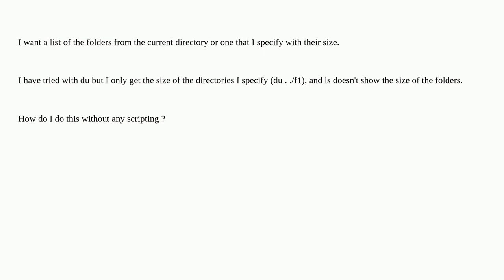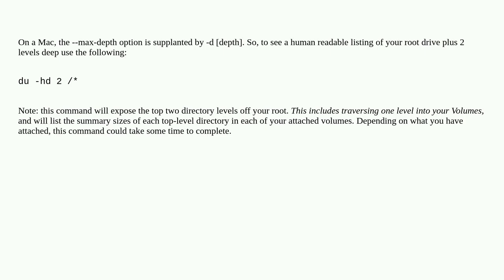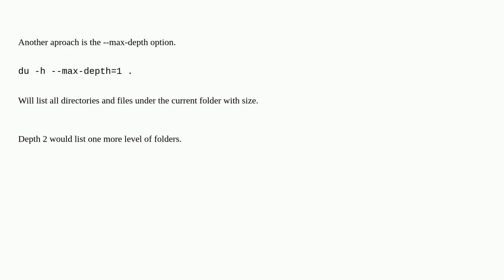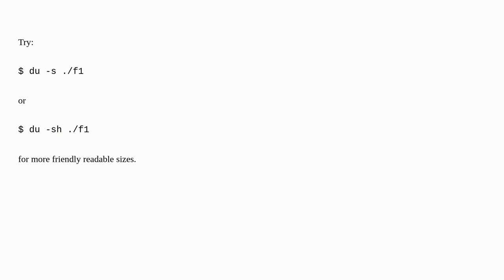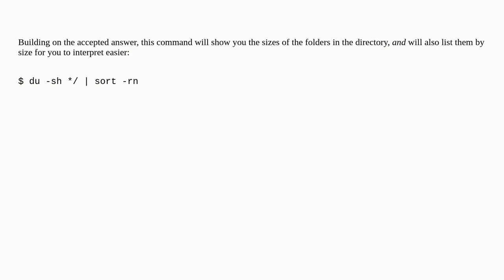List the current folder folder's sizes with the terminal?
A special thanks goes out to the community

  command-line unix terminal